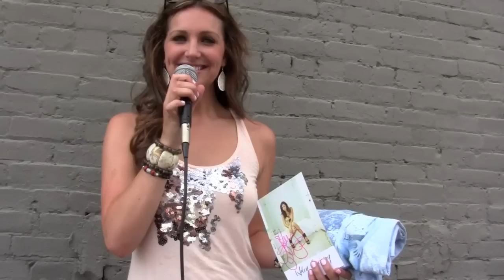Ashley Gearing talks new album and performs live!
Ashley Gearing is preparing to release her debut album this fall on Curb Records.  Earlier this year Ashley got a taste of success when her debut single "What You Think About Us" played in heavy rotation on GAC, CMT and local country radio stations around the country.  Her new single "Five More Minutes" is proving to be a strong second song choice for the singer/songwriter.  We recently sat down with the budding country music starlet to discuss her new single, her forthcoming album and the future of country music.